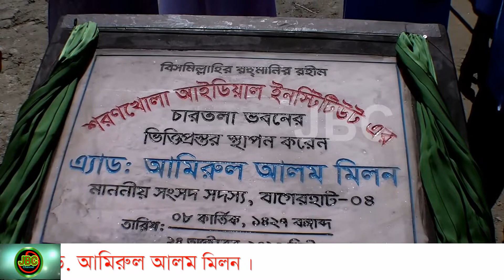শরণখোলায় আইডিয়াল ইনস্টিটিউটের বহুতল ভবনের ভিত্তিপ্রস্তর স্থাপন করেছেন বাগেরহাট-৪ আসনের সংসদ সদস্য ।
JB Time JBTime জেবি টাইম JB Time  জেবিটাইম jbtime bappa